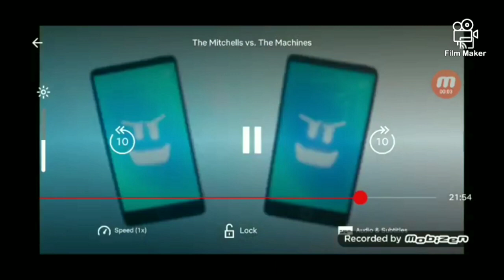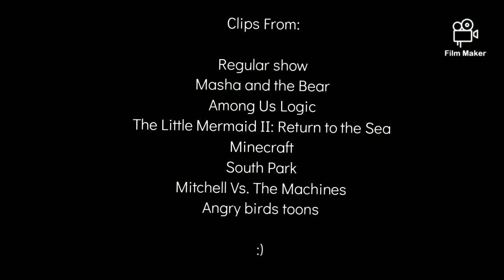Defeat of my favorite villains 66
Defeat of my favorite villains part 66

"Don't blink!" - Peeps
"Grrrrr!" - Bear
"Novisor, Novisor, we will make you one of us" - Novisor
"STOP CRITICIZING ME! That's all My mother ever did was criticize me! It was always " Úrsula this", or Ursula that"! Or "Morgana, why can't you be more like your sister, URSULA!" - Morgan
"YAAAG!" - Vex
"???" - Trent Boyyet
"Huh? Ugh. Nodded off a bit there. Sorry, that was SO BORNING! Oh you all talk about families, but trust me, you will drop each other the first chance you get. Just. Like. THIS." - Pal
"???" - Bomb and Chuck
Song: Same Of War By Our Last Night